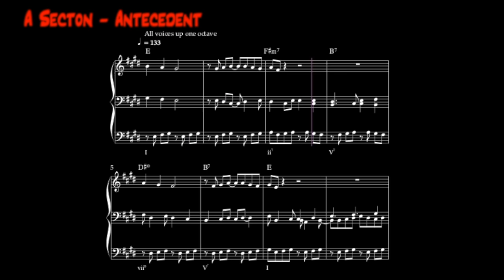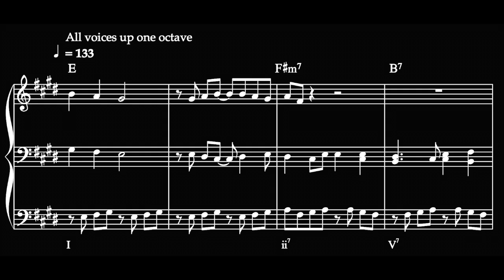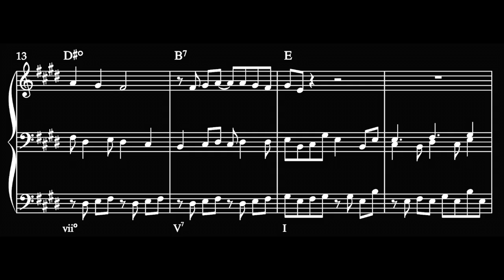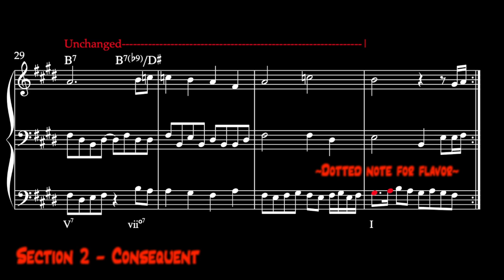PokéTunes - Pewter City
On the second episode of PokéTunes, we look at the music of Pewter Town from Pokémon Red and Blue.

This video took way longer than the previous one. I don't think I can keep up the weekly schedule because some videos just require more care than other ones. Thank you so much for your patience as I try to get these videos out in as good of a condition as I can.